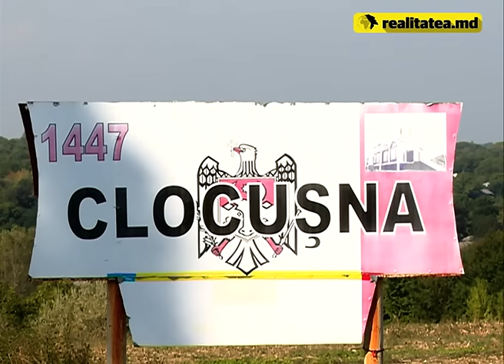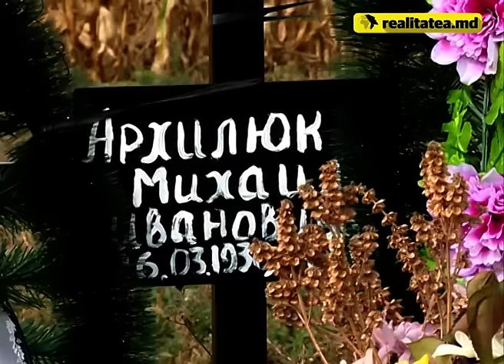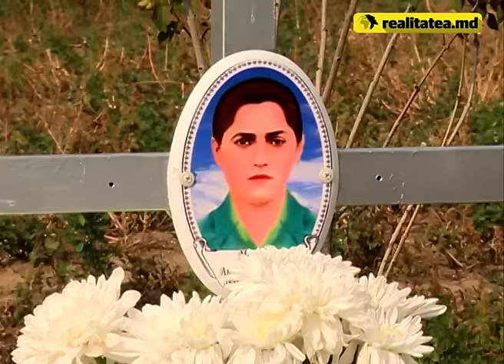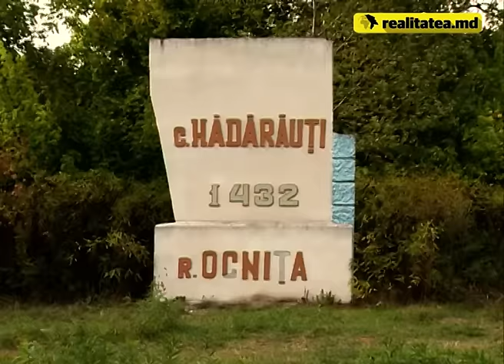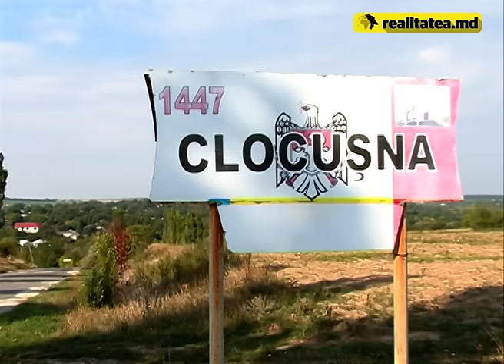Scandal la Ocnița